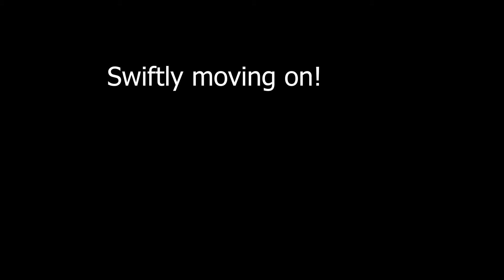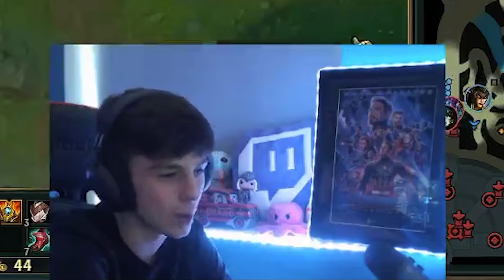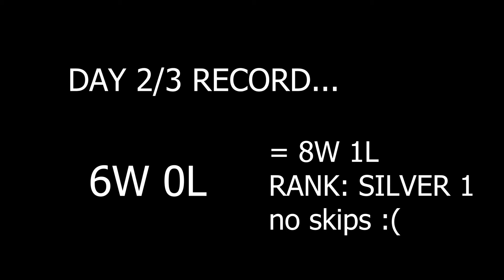THE A TEAM OF SOLO QUE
3 of the worse teammates I have found on stream EVER
SUPPORT CHALLENGE (2)